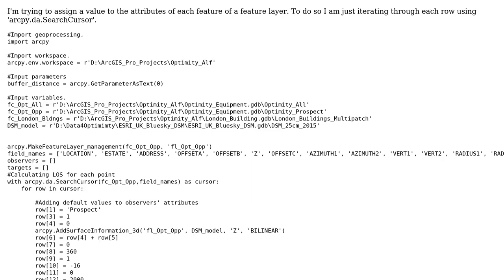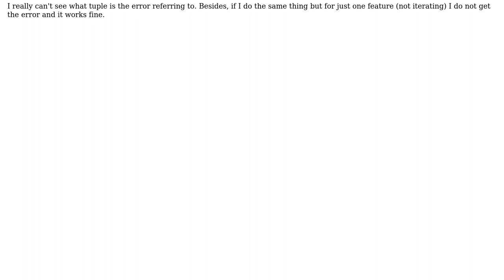'TypeError: 'tuple' object does not support item assignment' when iterating through the rows of...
GIS: 'TypeError: 'tuple' object does not support item assignment' when iterating through the rows of a layer

With thanks & praise to God, and with thanks to the many people who have made this project possible! | Content (except music & images) licensed under CC BY-SA | Music | Images & others | With thanks to user PolyGeo user Pitrako Junior user Midavalo and the Stack Exchange Network Trademarks are property of their respective owners. You are responsible for your own actions.